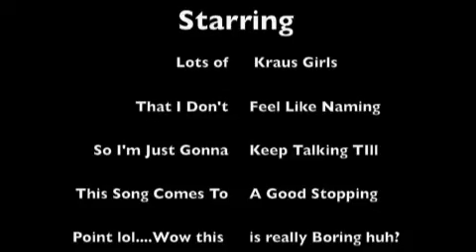Gosh....not a very nice day lol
Jumping? Yea it was a very interesting day :/ i was officially a chicken armed and shakey legs. o and i know those darn shoulders are getting me, i really need to open up my shoulders :-) also attempting at stabilizing my calf. hahaha FAILURE! so this was my 3rd attempt at a 3 fter. we are 9 holes up, please dont tell me im horrible this was sooo long ago hahaha

Peace Yall

-Emily